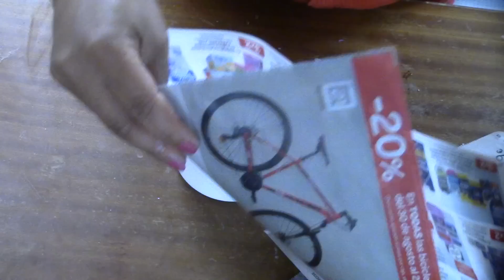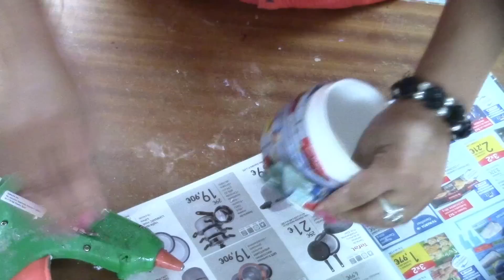No tires los POTES DE CREMA, cofre reciclando tus botes de crema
Hola mis queridos Street tubers, hoy les presento un hermoso trabajo el cual he hecho utilizando un pote o bote crema, bueno en este caso se trata de un bote de mascarilla para el pelo, pero tu puedes usar un bote de crema, de vaselina o cualquier otro que tenga una forma así redonda, además he reciclado papel utilizando masa rustica o lo que es lo mismo, papel mache, es un hermoso trabajo, así que espero que te guste y que lo comparta con tus amigos. Besos.

Materiales: un bote o pote de crema, puede ser cualquier bote que tenga estas características, pegamento, papel torcido, la pistola de silicona, pegamento, ( yo siempre utilizo pegamento de madera), engrudo o pegamento casero, masa rustica de papel o lo que es lo mismo, pasta de papel mache, y decoraciones que yo he hecho con un molde, las cuales puedes reemplazar por piezas similares de scrapbook, también pintura al gusto, yo he usado: un color azul que he mezclado con negro, plata y glister.